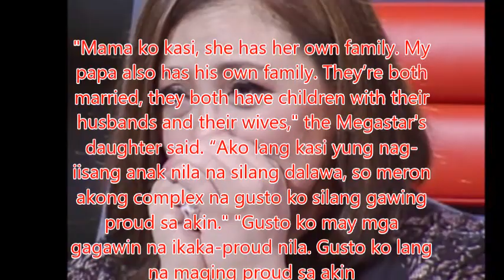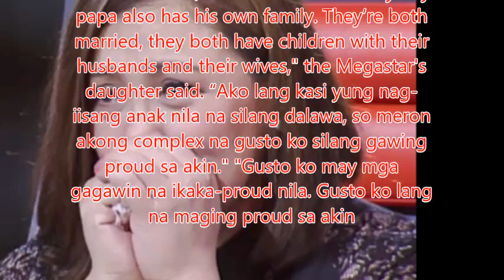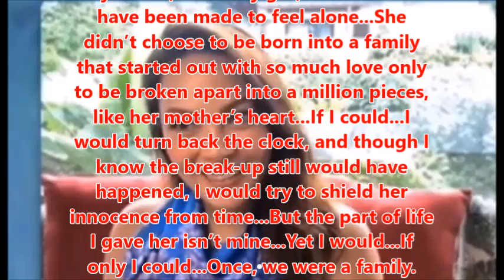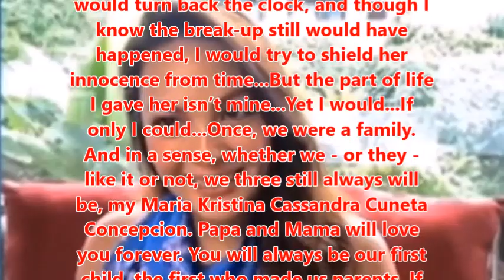KC CONCEPCION BINULABOG ANG SOCMED MATAPOS UMIYAK AT MAGSALITA ABOUT KAY GABBY AT SHARON ALAMIN